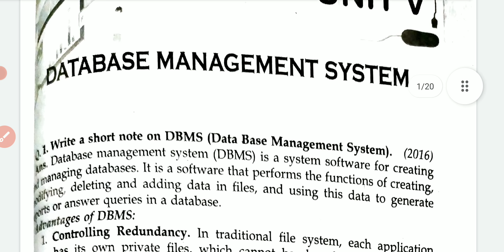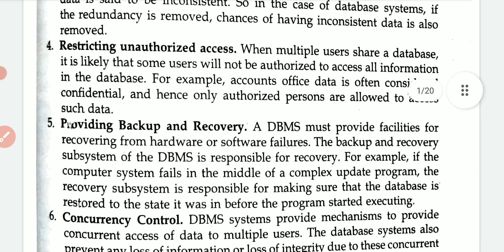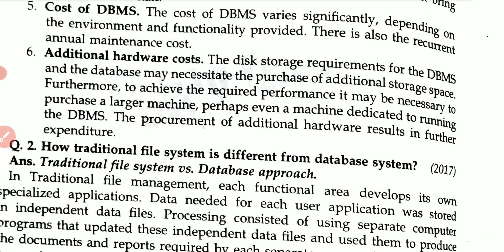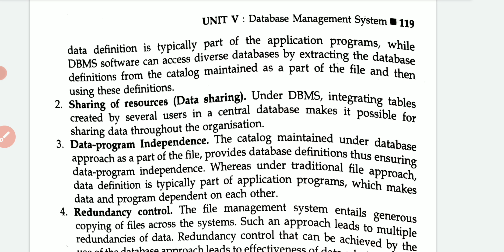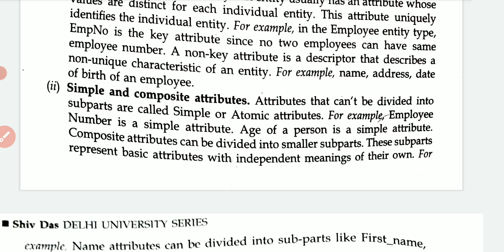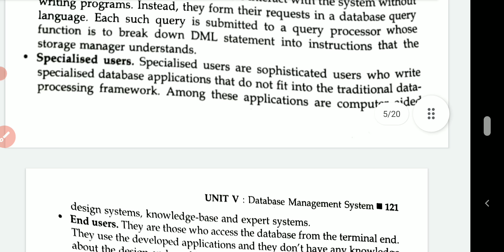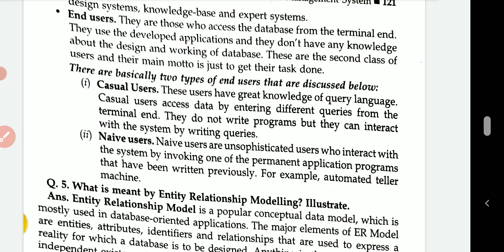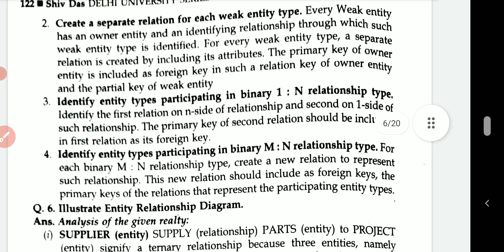Unit 5 computer applications in business bcom hons du sol | database management system theory explai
Unit 5 computer applications in business bcom hons du sol | database management system theory explain